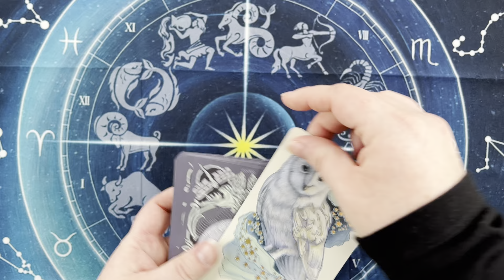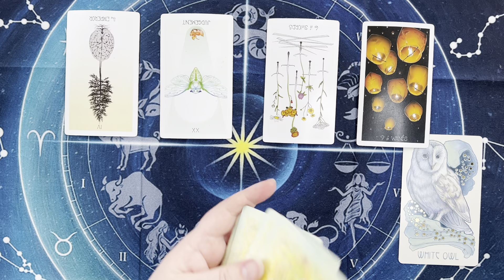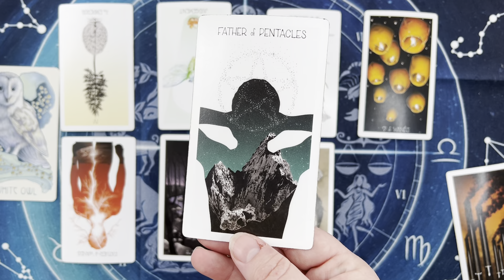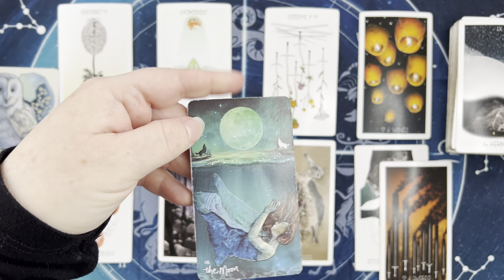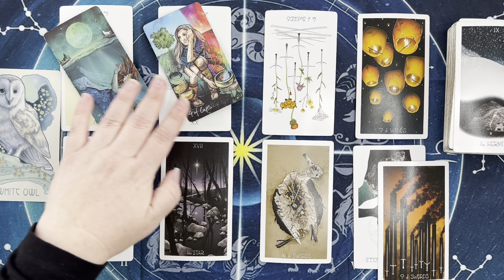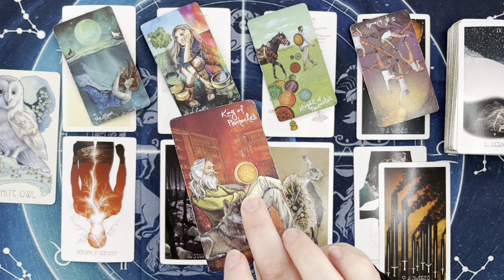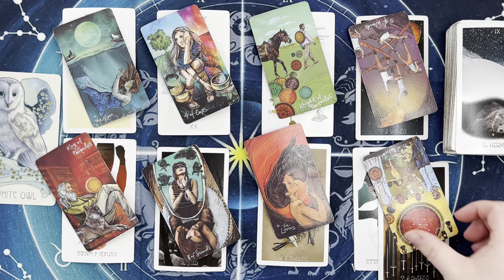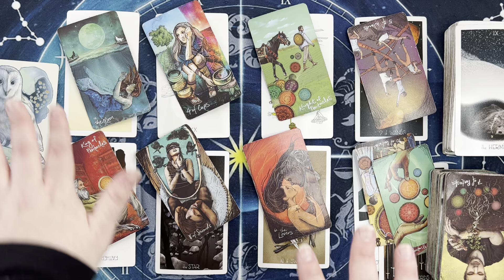PISCES♓️ HAPPY BDAY SEASON🎊 SUCCESS IS YOURS 🏆 WITH OR WITHOUT YOUR FEARS‼️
✅Register for:
🃏TAROT 101 2/24
🔮TAROT 103 2/25

🎥30 mins VIDEO tarot reading
🧙🏼‍♀️45 mins LIVE tarot reading
🙌🏻30-45 mins VIRTUAL energy healing
👐🏻Life/Spiritual Coaching Sessions